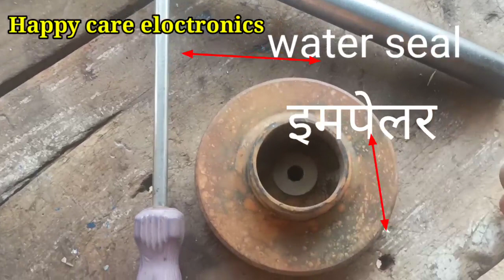kirloskar agriculture पम्प दो बेरिंग बदले मात्र RS-80रूपया में.two bering change only 80/-rupice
kirloskar agriculture pump bering chane only Rs-80/-!केवल 80/-रूपया में केलोस्कार एग्रीकल्चर का बेरिंग बदले